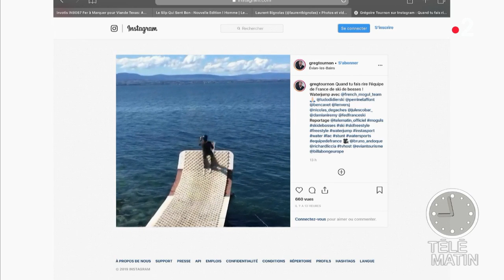Saut à ski insolite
Grégoire Tournon s'entraîne au saut à ski... à Evian.